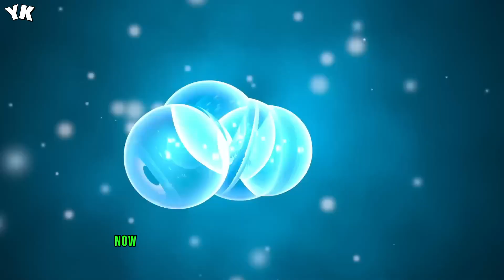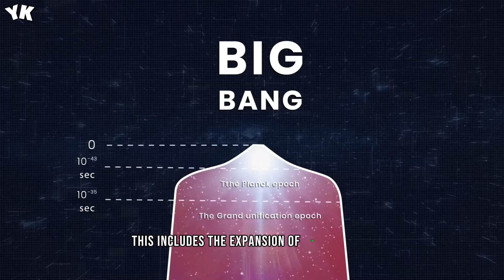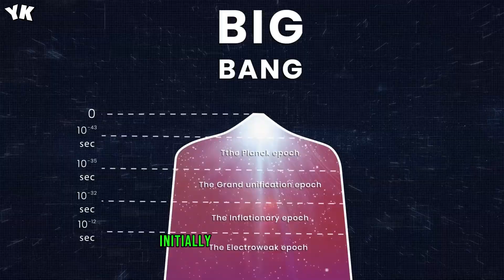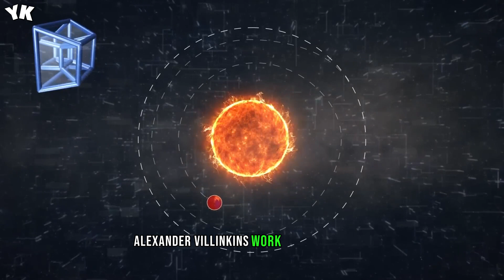Was The Universe Created From Nothing? You Know